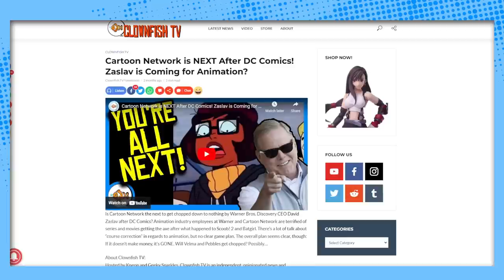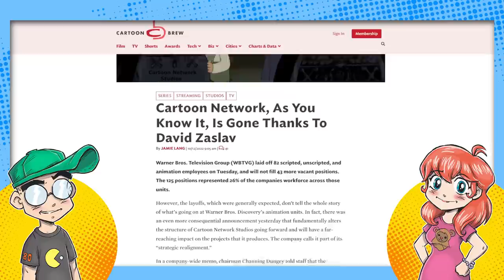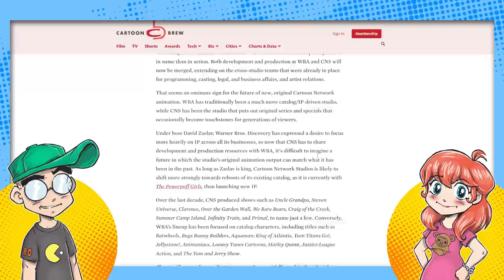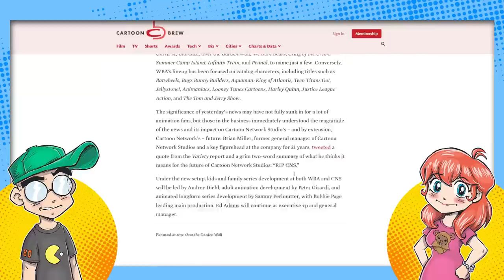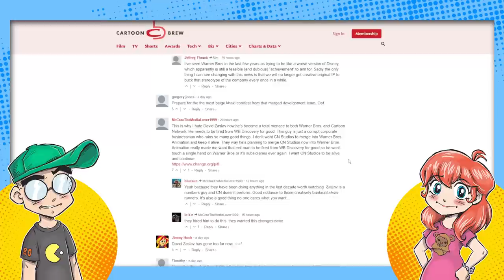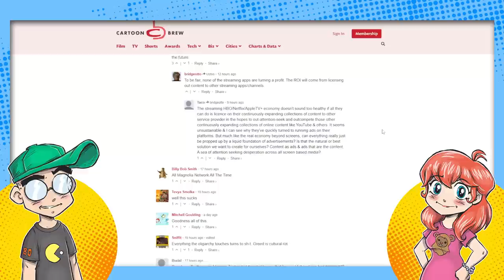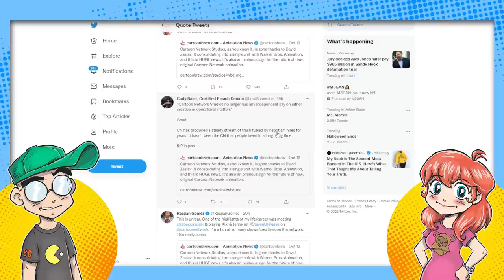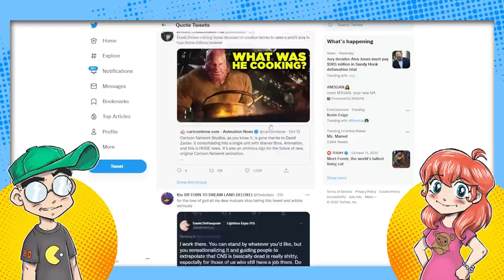Cartoon Network is (Probably) Toast. Animation Twitter is Angry.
Cartoon Network, as we knew it, is basically toast thanks to downsizing at Warner Bros. Discovery, according to Cartoon Brew. And animation Twitter is angry. But to be fair, Cartoon Network has been in steep decline for years. Is this the end of an era? Does it matter at this point?